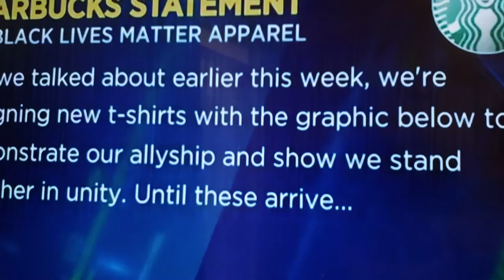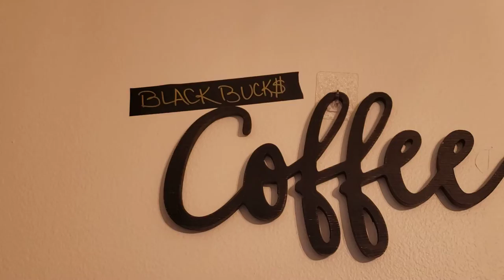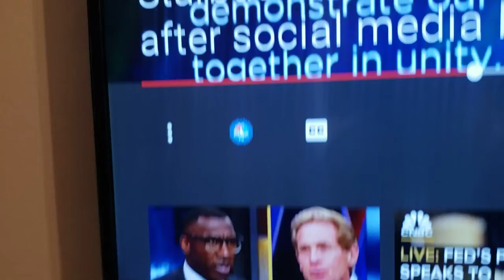BLACKbuck$ Coffee House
Keep your $